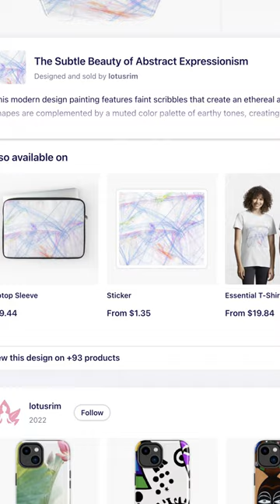The Subtle Beauty of Abstract Expressionism - iPhone Soft Case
Design: The Subtle Beauty of Abstract Expressionism
Product: iPhone Soft Case
Playlists: The Subtle Beauty of Abstract Expressionism, iPhone Soft Case
Design Description:
This modern design painting features faint scribbles that create an ethereal and abstract landscape. The faint lines and shapes are complemented by a muted color palette of earthy tones, creating asense of peacefulness and tranquility. The painting's abst
Product Features:
 Durable flexible case that grips around the edges of your phone.
 Shock absorbent TPU case with anti-fingerprint finish.
 Colors are ink printed on the frosted shell surface.
 The design is featured on the back while the edges of the case are semi transparent and provide full access to ports.
 Compatible with Qi-standard wireless charging.
 iPhone 13/14 cases are MagSafe-compatible when laid flat on the charger. There is no magnet in the case.
 iPhone SE (2020) / iPhone 8 cases also fit iPhone SE (2022).
 Weight 26g.
 Thickness 1/16 inch (1.6mm).